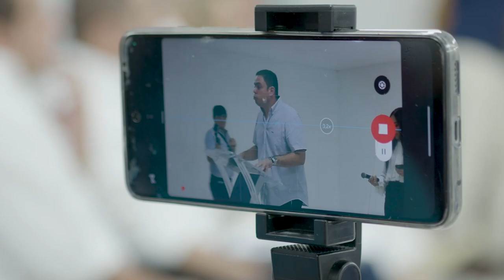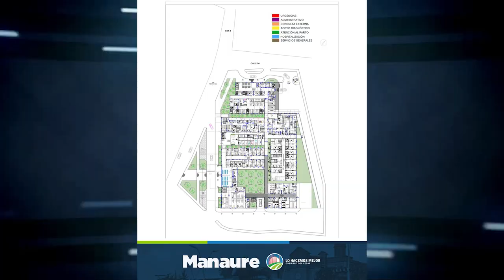GOBIERNO DEL CESAR A PAZ Y SALVO CON LA RED PÚBLICA HOSPITALARIA